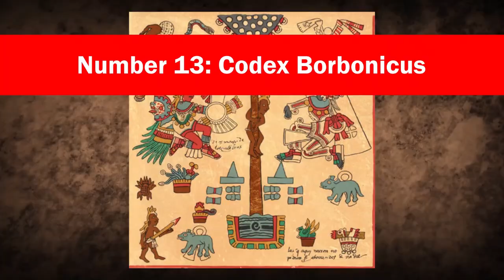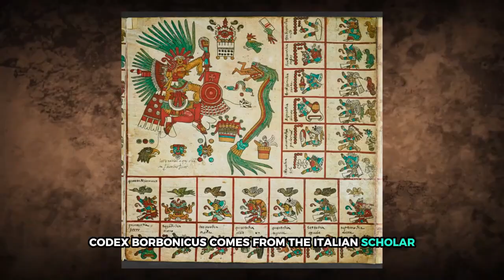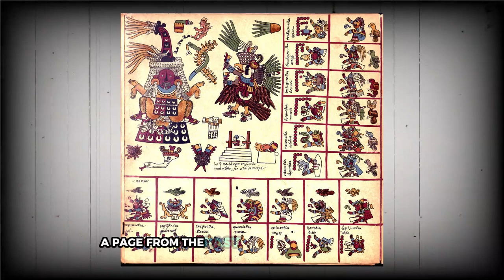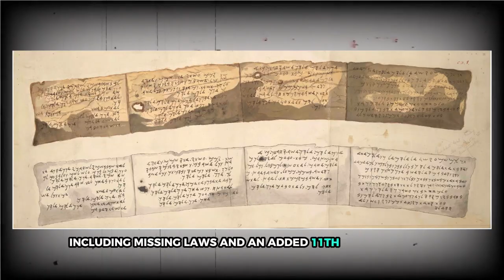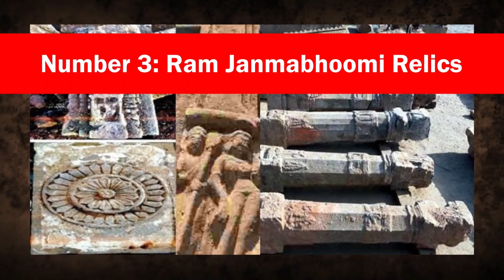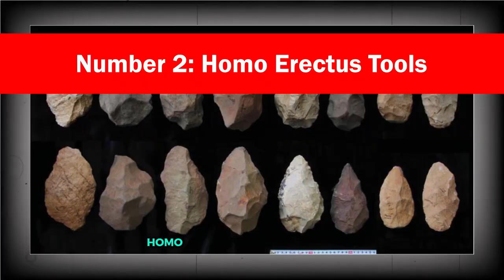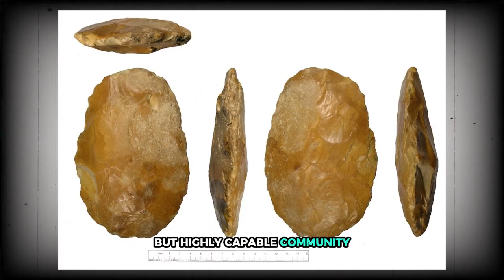15 Discoveries That Forced Scientists to Rethink Ancient History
Archaeologists will uncover a bunch of finds over the course of their careers, but only a few truly amaze them. Ask any archaeologist about the most out-of-the-ordinary thing they’ve ever seen, and they’ll name maybe two or three discoveries that hit harder than all the rest.

And those are the ones they hand over to scientists, but they didn’t come with answers. In fact, some of these finds were so unexpected, so timeline-breaking, they did the opposite—caused chaos. This video is about those mysterious discoveries that forced scientists to rethink ancient history.

You can also find us with:

15 Discoveries That Forced Scientists to Rethink Ancient History
discoveries that changed history
unexplained archaeological discoveries
archaeological finds that don’t fit
ancient history redefined
history-changing discoveries
mysterious ancient finds
strange archaeological discoveries
shocking ancient discoveries
timeline-breaking discoveries
ancient artifacts that shouldn't exist
unexpected ancient finds
ancient knowledge lost
disruptive archaeological finds
ancient tech that changed history
ancient discoveries vs mainstream history
scientists baffled by ancient finds
lost civilizations evidence
historical discoveries scientists can't explain
real history mysteries
ancient relics with unknown origin
controversial archaeological finds
mysterious ruins found
science-defying ancient finds
unusual ancient technologies
unknown ancient civilizations
earth-shattering archaeological finds
ancient discoveries that rewrite history
evidence of prehistoric civilizations
weird things found in ruins
forgotten ancient inventions
impossible ancient artifacts
bizarre archaeological discoveries
ancient maps that change history
controversial history discoveries
timeline anomalies
lost history of the world
alternative ancient history
archaeology vs mainstream science
evidence of lost knowledge
ancient items scientists can't explain
strangest discoveries in archaeology
unsolved ancient mysteries
archaeological breakthroughs
real discoveries that shocked scientists
artifacts that defy explanation
ancient structures that don’t belong
pre-flood civilizations
artifacts from forgotten ages
earth's hidden past
unknown ancient history

Still think ancient history is set in stone? These discoveries say otherwise. Drop a comment on which one surprised you most—or which one you think is still being covered up.